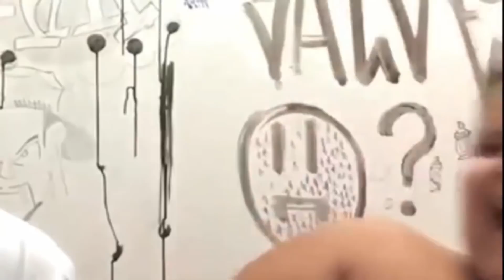PRAIA DE ÁGUAS BELAS #159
Olá, nós somos o casal Silvia e Alcides, estamos fazendo uma viagem pelos estados  do nordeste visitando as praias, pontos turisticos e tambem lugares pouco conhecidos na nossa Kombi Glorinha.